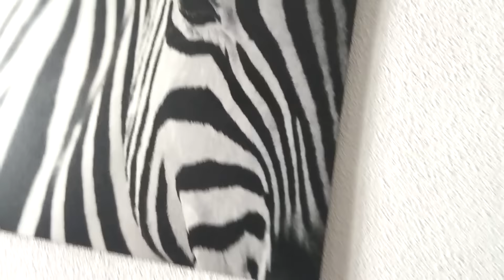LOCURA EXPERIMENTAL | MIERDA DE LA BUENA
Pequeña locura experimental con dosis de frikismo muy elevadas!!! STAR WARS + SAMURAIS + CEBRAS + CHUPADAS DE ESPEJO... CUALQUIER COSA CABE EN ESTE VIDEO!!
Ya sabeis que las locuras son parte de mi vida así que, espero que esta os guste!!! :)

Vine: Locobs

“Albatross”
by “Curious Kontrol"